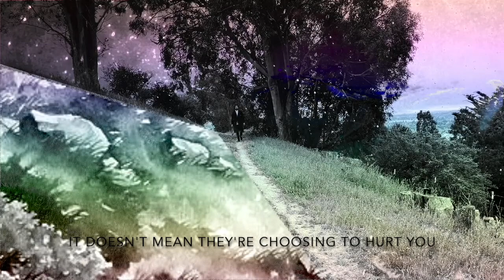The Way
In the midst of dark and uncertain times, we search for the illuminated path, and look for the light at the end of the darkness. As the light slowly seeps in, we start to see a glimmer of hope.